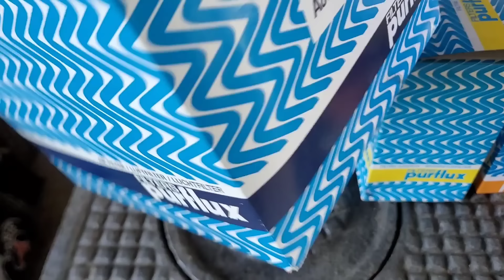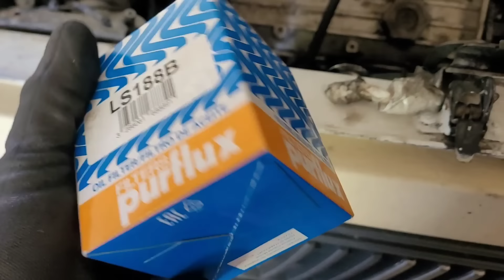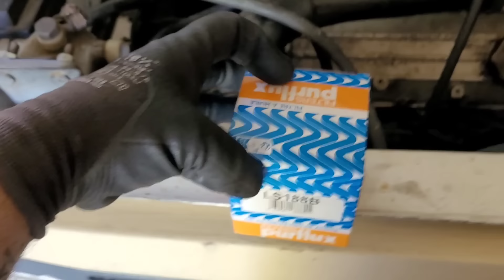Grosse révision sur mon Camping-car, il en avait besoin !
Dans cette nouvelle vidéo j'attaque la mécanique sur Yves par une grosse révision et le changement de la crémaillère de direction...